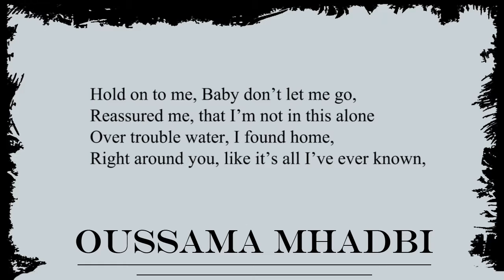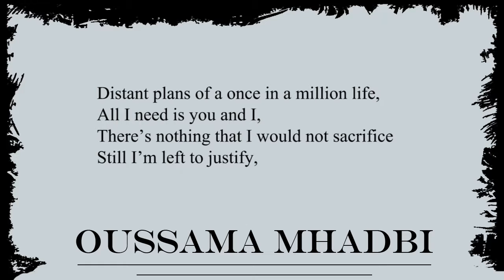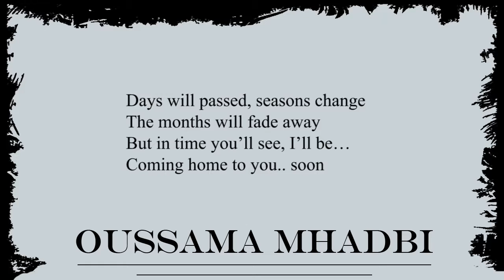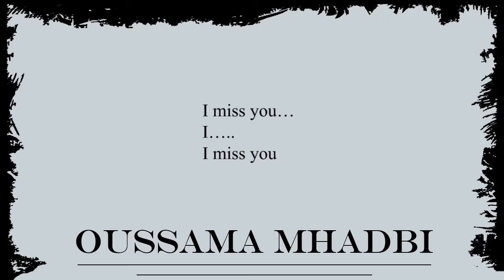Oussama Mhadbi - I Miss You Lyrics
Oussama Mhadbi   I Miss You Lyric
Oussama Mhadbi   I Miss You Lyric, ost soundtrack Fifty Shades Darker

Oussama Mhadbi I Miss You

Hold on to me, Baby don’t let me go,
Reassured me, that I’m not in this alone
Over trouble water, I found home,
Right around you, like it’s all I’ve ever known,
Like count these moments pass,
You were gone
Believe me when I say, I will hold on,
Taking comfort and pictures on my phone
When you were closed enough to hold,

I..I…I..

Distant plans of a once in a million life,
All I need is you and I,
There’s nothing that I would not sacrifice
Still I’m left to justify,
As hard as I’m trying, there’s just no denying
That were not the lucky was, In their eyes,
It’s worth this than I think,
I will be more than this,
Still I won’t give up on my distant love,

I…I…
I miss you….
Ohhh..ohhh..ohhh..

Days will passed, seasons change
The months will fade away
But in time you’ll see, I’ll be…
Coming home to you.. soon

I…..